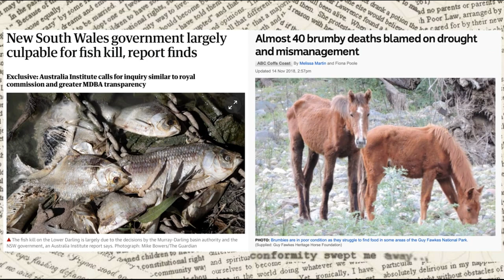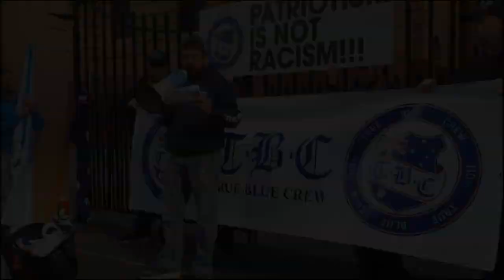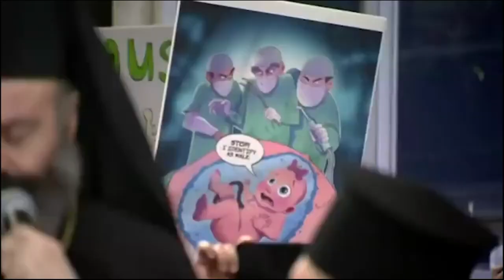Australia One Party Launch with Riccardo Bosi - WilmsFront Feature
In this WilmsFront feature for The Unshackled Tim chats with Riccardo Bosi the founder of the new Australia One Political Party.

Riccardo was the second candidate on the Australian Conservatives NSW Senate ticket at the 2019 federal election. The party received less than 1% of the Senate vote nationwide. Cory Bernardi decided to deregister the party and now sits as an independent in the Senate.

While some former Australian Conservatives members have joined the Liberal Party, Riccardo and other conservatives believe none of the major parties are serving the nation's interest. Given the problems and failures of various right-wing minor parties in the past, the key question is why will Australia One succeed where all the others have failed?

Riccardo does seek to provide fusion with the resurgent conservative and nationalist movements with Australia One. Fighting globalism, defending life, free speech and religion are at the top of the policy agenda for his party.